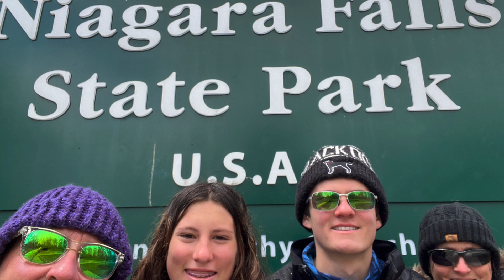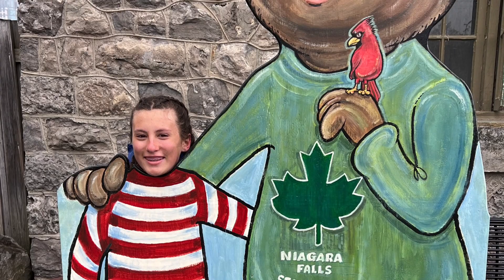Canada Trip April 2023